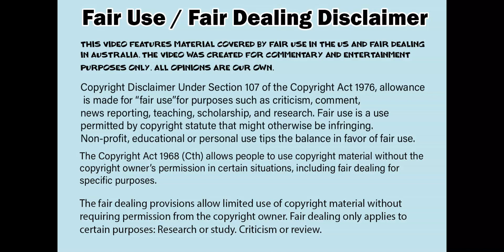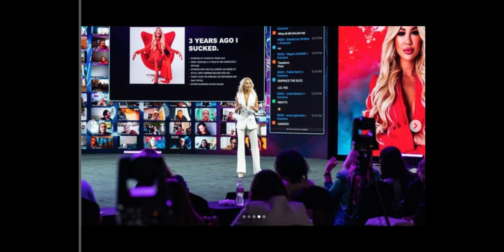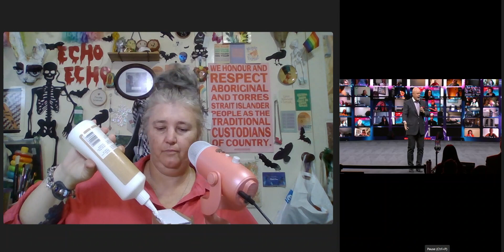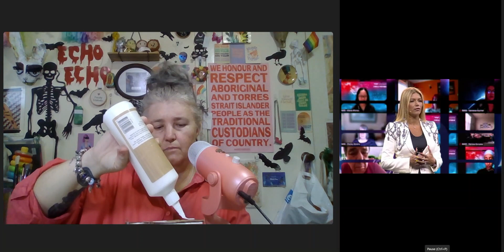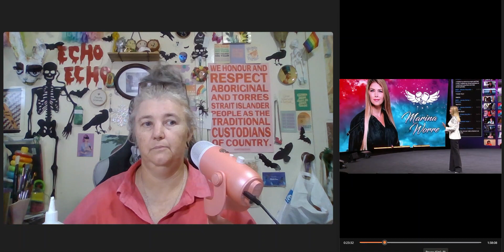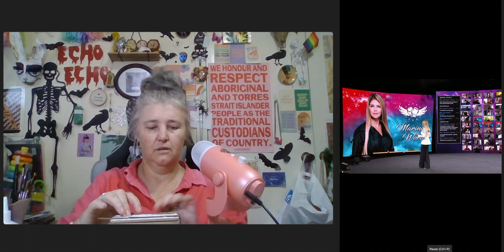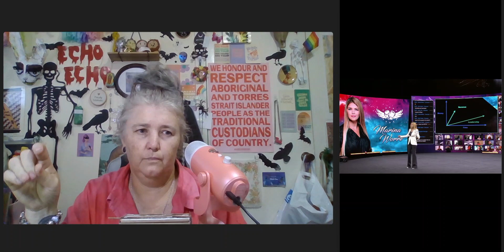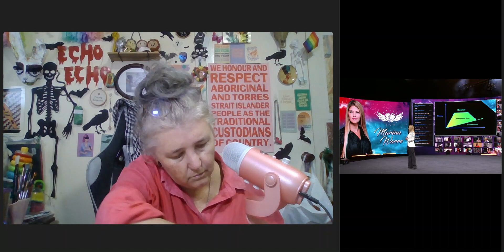Marina Worre (Eric's Wife) using GIRL POWER to sell leadership coaching! It's nothing new!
Eric Worre is an MLM super coach and when the pandemic hit, he had to think of how to keep the biz going when he could no longer have live events and that's where the Worre Studios was born and they have been cashing in since! Marina, his wife, is very involved in the business and runs her own event 'The most powerful women in network marketing' hosted by Eric ironically! Here is her opening keynote from 2022!

No jerks allowed in the comments please – I know some of the huns are particularly gross but we can keep it classy but maybe a bit cheeky!